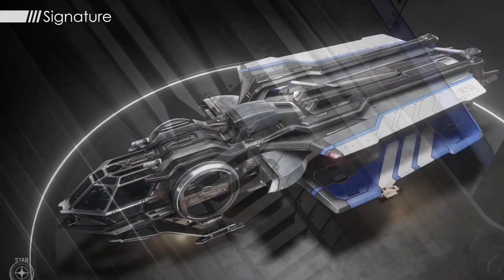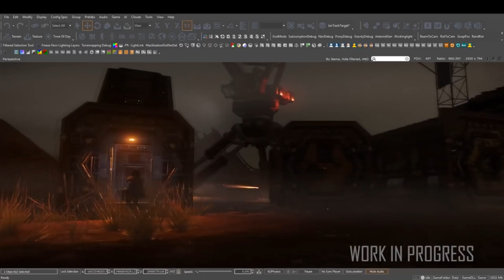Calling all Devs 2º de Junio - EL HANGAR - Español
-capsulas de escape   - Reliant  - capacidad de carga   -Agente Smith